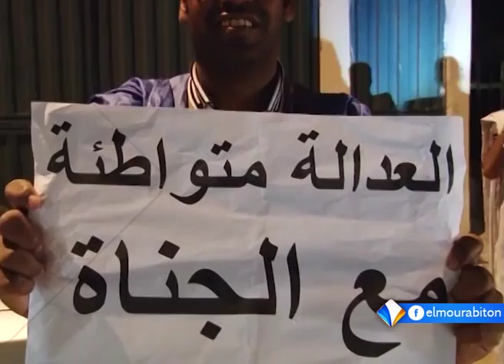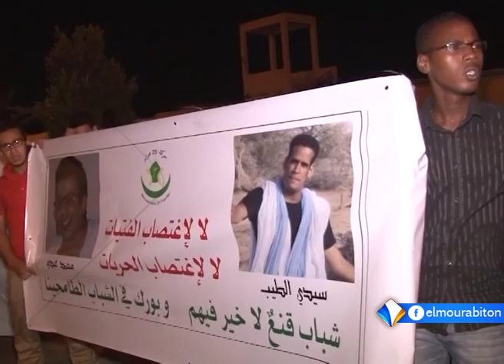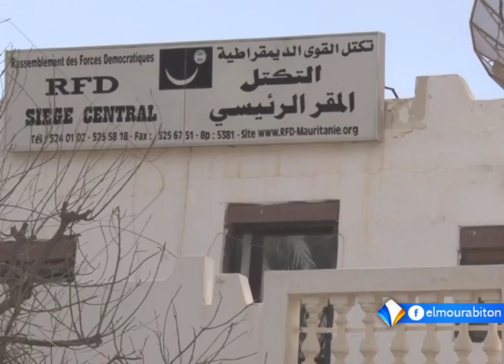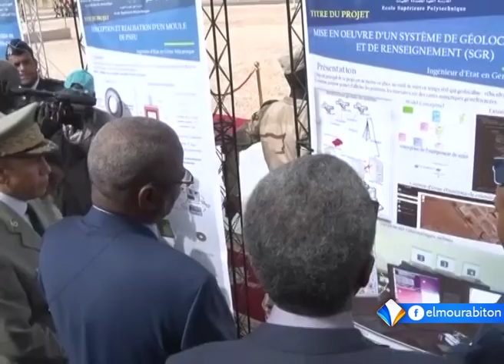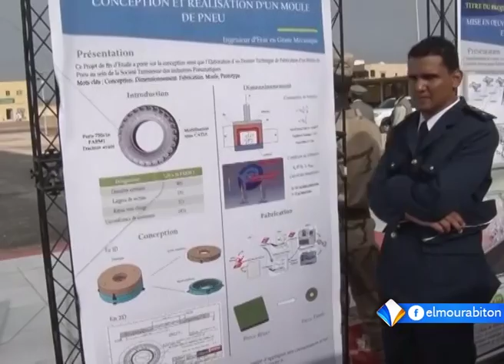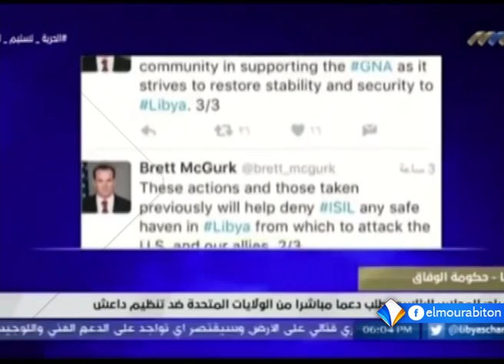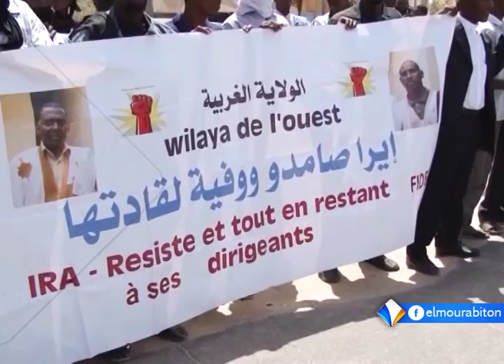نشرة أخبار السادسة من قناة المرابطون 03 ـ 08 ـ2016 || تقديم: محمد الأمين إمعييف